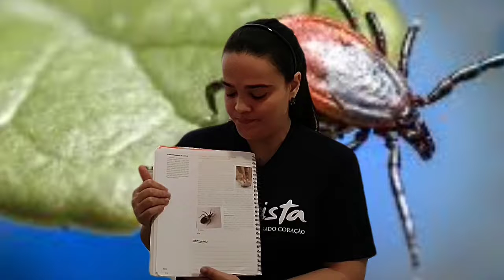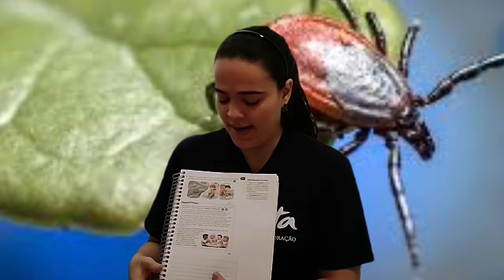4º ANO - CIÊNCIAS - 21 A 25/06.